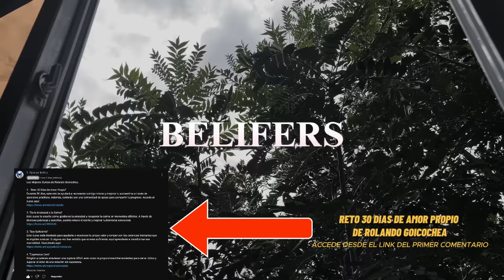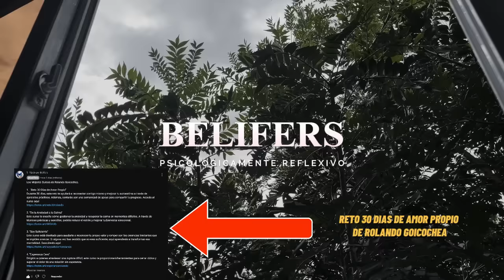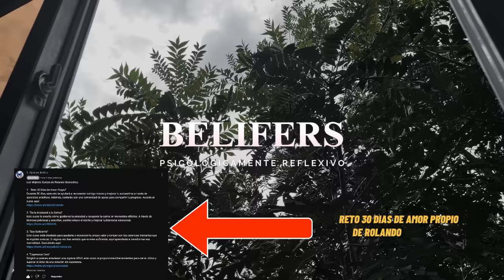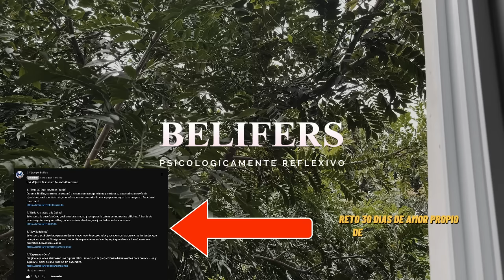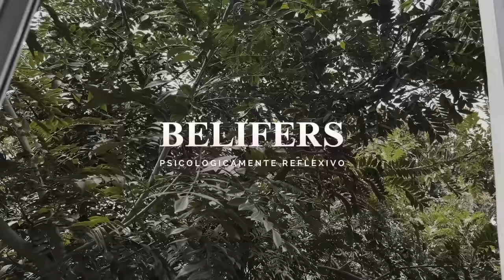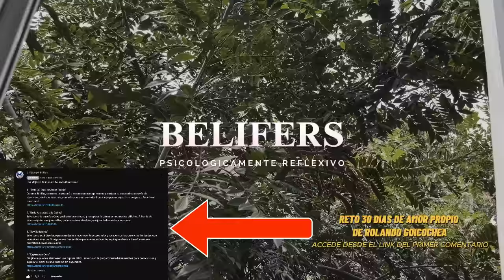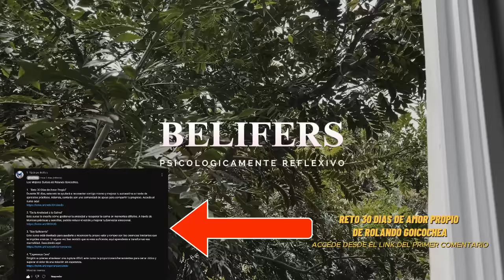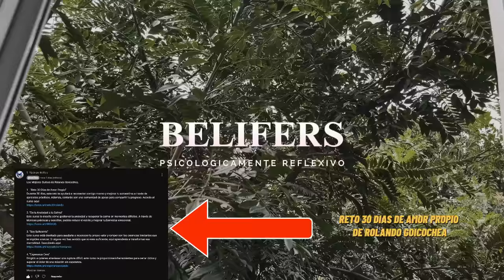🦋 UN SABIO DIJO: Si algo es para ti, no necesitas perseguirlo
🌟 ¿Estás listo para transformar tu vida? 🌟 En este video descubrirás cómo dejar de perseguir lo que no es para ti y aprender a soltar, sanar y fluir con la vida. A veces, insistimos en aferrarnos a personas o situaciones que nos lastiman, pero lo que realmente necesitamos es liberarnos. 🕊️ Te mostraremos paso a paso cómo puedes sanar, cerrar ciclos y abrirte a nuevas oportunidades con paz y confianza. ¡No te lo pierdas porque esto puede cambiarlo todo! 🌈

💡 Aprende de grandes psicólogos y de los poderosos consejos de Rolando Goicochea 💡 A lo largo de este video, encontrarás las enseñanzas de Freud, Carl Jung, y otros maestros, pero sobre todo, verás cómo aplicar el valioso contenido de Rolando Goicochea. Citas textuales, ideas poderosas y estrategias concretas para que puedas avanzar y sentirte más libre emocionalmente. Si te has sentido atrapado en relaciones o situaciones tóxicas, este es el momento de dar el paso hacia tu sanación. 🌱

🎯 ¡Tú mereces paz y felicidad! 🎯 No te olvides de revisar el curso RETO 30 Días de Amor Propio de Rolando Goicochea. 📝 Este es tu momento para liberarte, empezar a amarte más y atraer todo lo bueno que la vida tiene para ti. 💖 Deja en los comentarios tu experiencia y comparte con nosotros cómo estás aplicando estos consejos en tu vida. ¡Queremos leerte! 💬✨